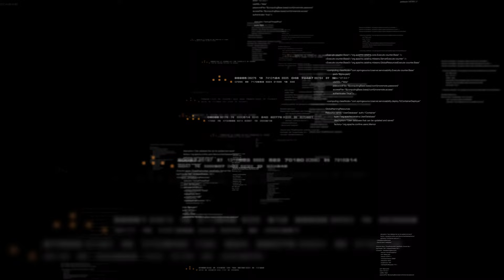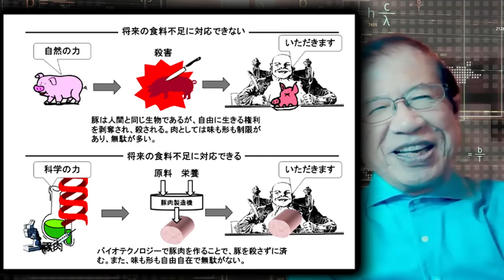【武田邦彦】これから出てくる問題です、非常に深く考える必要が有ります。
トモダチTV 公式チャンネル